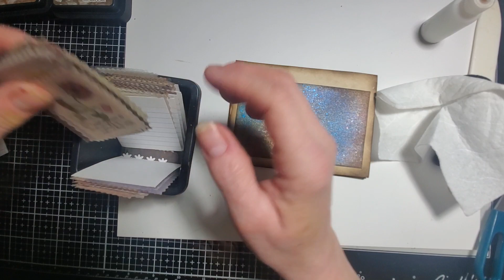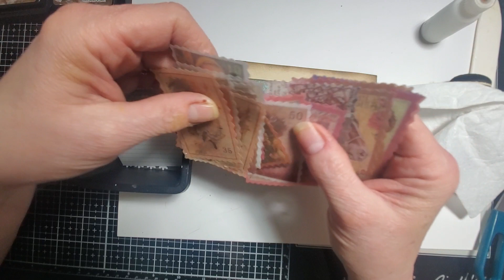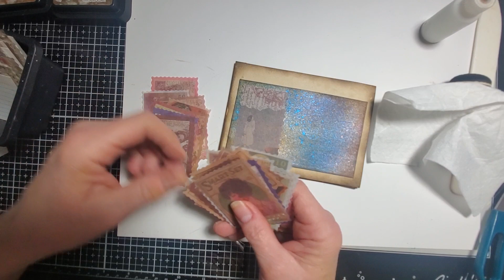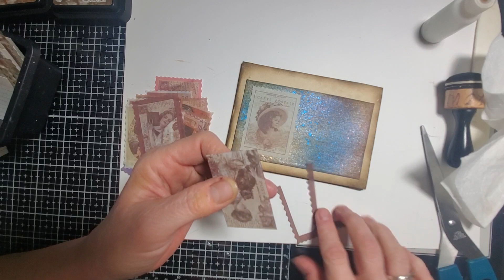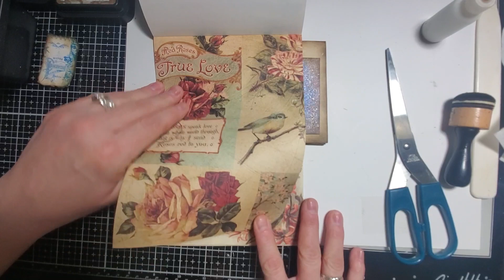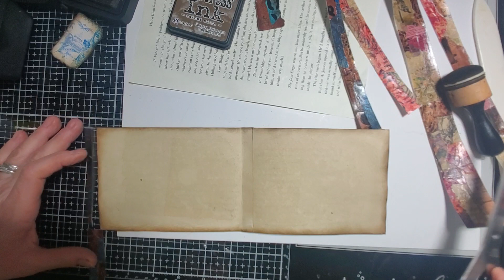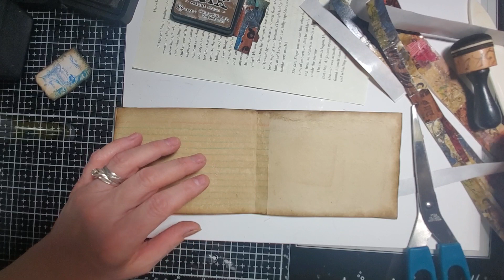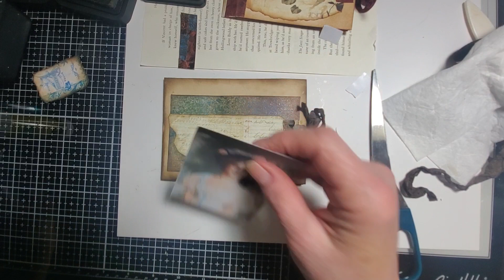Got Index Cards? Let's make Flip Notebooks!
Hi everyone, thank you for joining me for today's video! We're going to be using index cards to put together some really cute flip notebooks for our junk journals! I hope you feel inspired and join in the fun!! Be blessed!!🥰

Amazon Supplies List: